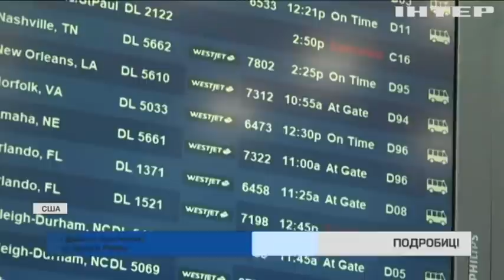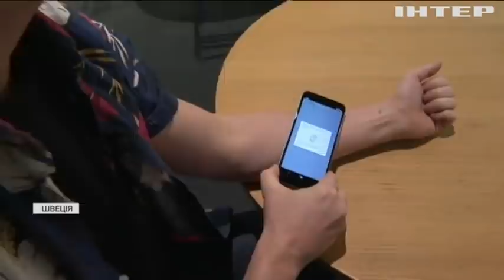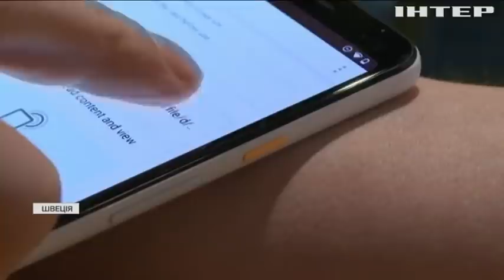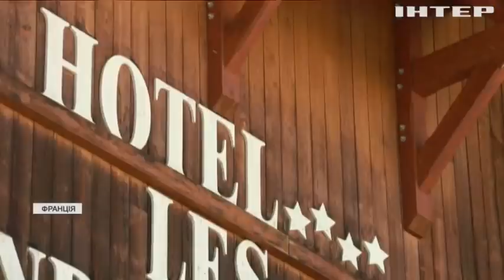Подробности 20:00, выпуск за 25 декабря 2021 года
Дивіться у випуску:
Найбільші авіакомпанії Америки скасували сотні рейсів.
Президент Зеленський обговорив з американськими сенаторами ситуацію на українському кордоні.
Росія відводить частину армії від українського кордону.